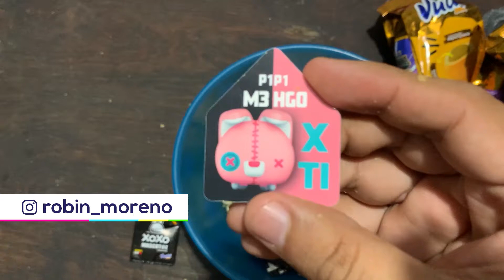VUALA XOXO MASCOTAS - PARTE 5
Promocionales de vuala xoxo mascotaz